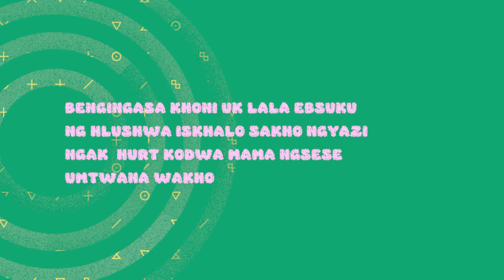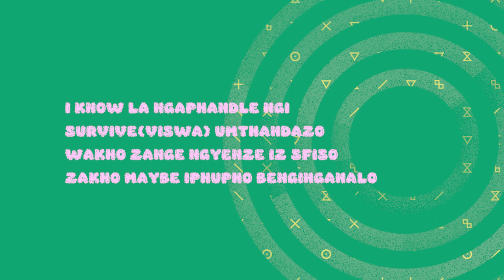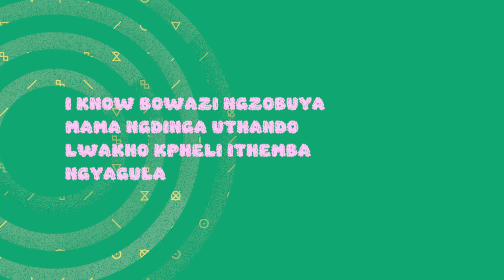Assessa, Afriikan Papi & Just Bheki - Mama (Official Lyric Video)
Official Audio by Assessa, Afriikan Papi & Just Bheki performing Mama.